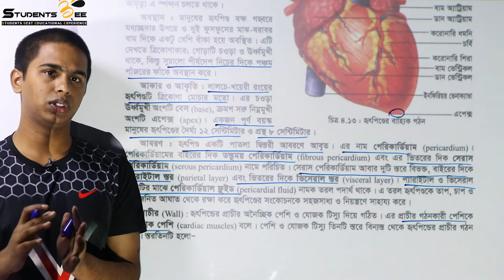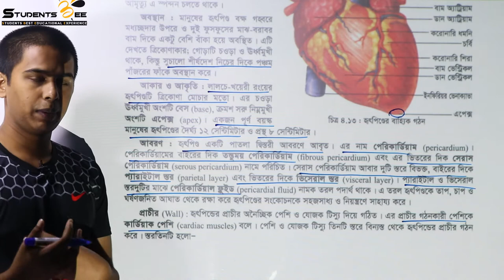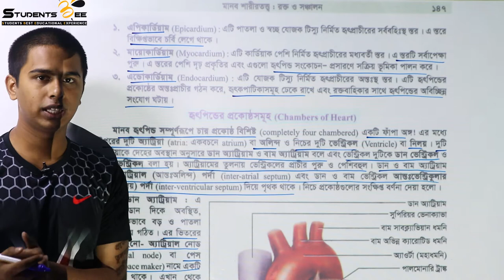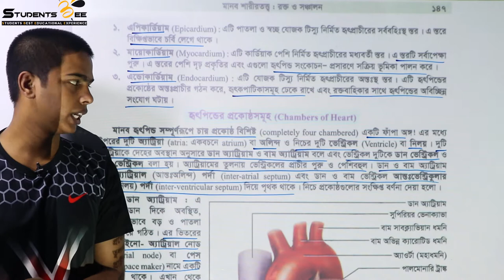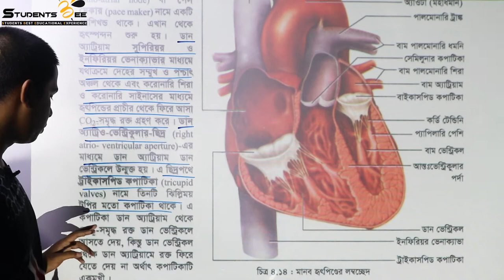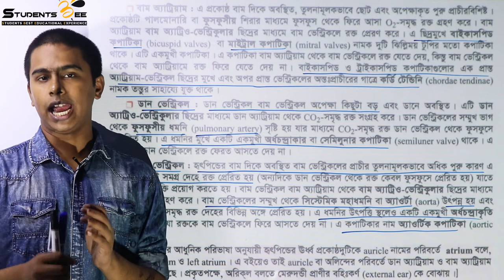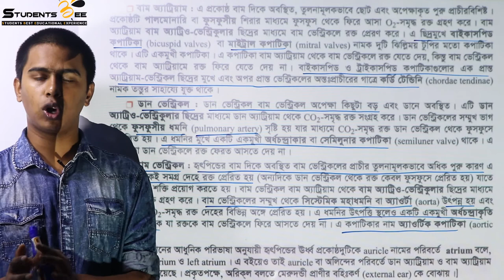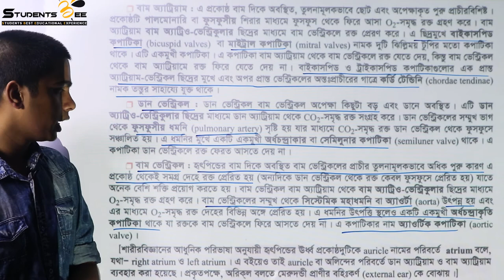Biology 2nd paper 4th chapter part 6 | রক্ত ও সঞ্চালন ৬ | Medical admission | Studentsbee ।HSC 2020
About Students BEE:
       Services:
    1.Daily lecture according to routine wise topics
    2.Topic wise exams
    3. Model tests
    4. Problem solving (Admission related any question can be asked)

Our team:
  Founder & Project Head :Md. Limon Sheikh (SSMC)
  Exam co-ordinator : Sarwar Hossain (SSMC)
  Exam co-ordinator : Abdullah Bin Hasan (SSMC)
    Question and exam:
  Rokonuzzaman Limon(SSMC)